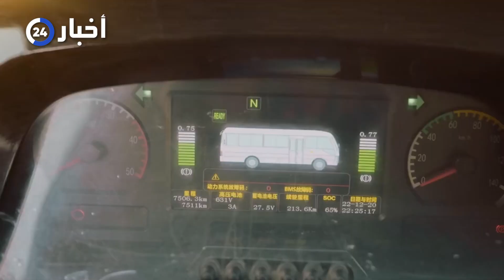"تقييم نفسي" لسائقي حافلات المدارس